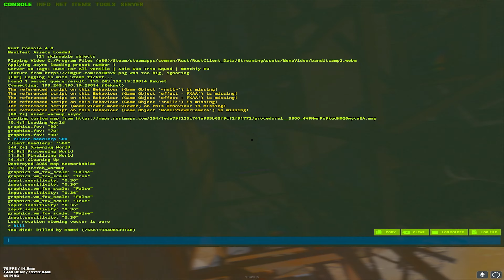𝐇𝐎𝐖 𝐀 𝟑𝟎 𝐊/𝐃 𝐏𝐋𝐀𝐘𝐄𝐑 𝐏𝐋𝐀𝐘𝐒 𝐑𝐔𝐒𝐓 | 𝘮𝘪𝘯𝘪 𝘸𝘪𝘱𝘦 #𝟖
Any other account is not me and an impersonator